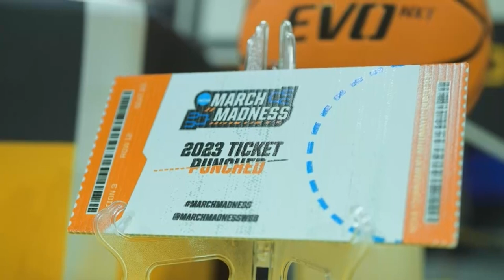Tom James Sizzle Reel 2023 | TomJamesLive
Play-by-Play & Studio Host Tom James Latest Sizzle Real includes clips from CBS Sports, ESPN, Celebrity Sweat, ESPN Wide World of Sports, & more of Tom broadcasting multiple sports, including Men's & Women's College Basketball, College Football, & Beach Volleyball.